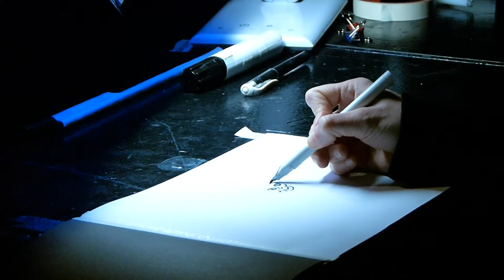4.48 Psychose Landestheater Coburg 2018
REGIE: Axel Sichrovsky
AUSSTATTUNG: Katrin Wittig
DRAMATURGIE: Carola von Gradulewski
SPIELER:
Valentin Kleinschmidt
Eva Marianne Berger
Solvejg Schomers
ZEICHNERIN: Karin Ellmer